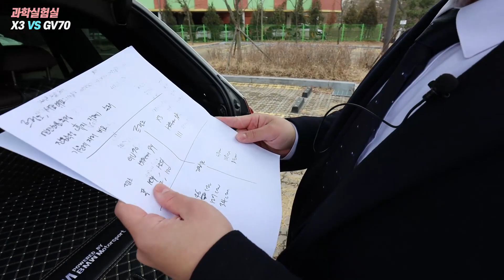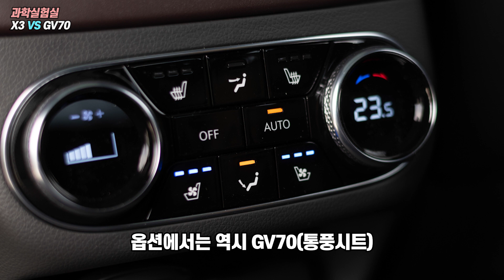새차와 2만키로 넘은 디젤차의 진동차이는?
X3 차주분과 함께 GV70과 X3의 진동테스트,공간,트렁크 비교등을 해봤어요
참고만하세요 참고만~~ ㅎㅎ